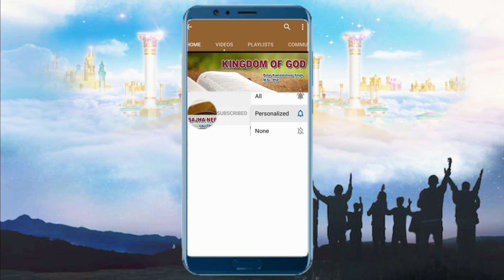Kingdom of God - Devotion Day 16 Dr. Peter Kamaleshwar Prasad Singh